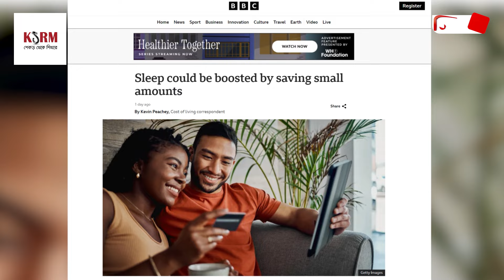টাকা জমালে ঘুম ভালো হবে! Bijoy TV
শরীর এবং মন ভালো রাখতে ঘুমের কোনো বিকল্প নেই। তবে নানা কারণে ঘুম বিভ্রাটে নির্ঘুম রাত কাটাতে হয় অনেককেই। ঘুম নিয়ে এবার চমকপ্রদ এক তথ্য দিয়েছে যুক্তরাজ্যের ব্রিস্টল ইউনিভার্সিটি। তাদের একটি গবেষণা বলছে টাকা জমালে নাকি ঘুম ভালো হয়।
আমাদের দৈনন্দিন জীবনের একটি অংশ জুড়েই থাকে ঘুম। জীবনে খাওয়া দাওয়ার যেমন প্রয়োজনীয়তা রয়েছে তেমনি রয়েছে ঘুমের প্রয়োজনও। একজন মানুষের সুস্থ থাকার জন্যে ঘুম অত্যন্ত গুরুত্বপূর্ণ। এটি আমাদের সুস্থ থাকার পাশাপাশি রোগ প্রতিরোধ ক্ষমতাও বৃদ্ধি করে। তবে আমাদের মধ্যে এমন অনেকেই আছেন যাদের রাতে পর্যাপ্ত ঘুম হয় না। তবে নিয়মিত টাকা জমালে ঘুম ভালো হয় বলে জানিয়েছে একটি গবেষণা।

যুক্তরাজ্যের ব্রিস্টল ইউনিভার্সিটির এই গবেষণায় জানা গেছে, অর্থ সঞ্চয়ের অভ্যাস মানুষকে ভবিষ্যৎ নিয়ে আশাবাদী করে তোলে। এছাড়া সঞ্চয় থাকলে জরুরি প্রয়োজনে অর্থের জন্য বাড়তি দুশ্চিন্তা করতে হয় না। ফলে মনে সন্তুষ্টি থাকে এবং ঘুম ভালো হয়। নিয়মিত টাকা জমালে আর্থিক অবস্থা নিয়ে উদ্বেগ কমে, কোনো বিপদ দেখা দিলে ঋণ নেওয়ার ঝুঁকিতে পড়তে হয় না। তাই কোনো অপ্রত্যাশিত ঘটনা ঘটলেও তা সামলে নেওয়া যায়। আর এসব কারণেই জীবন নিয়ে সন্তুষ্টি বাড়ে।

আন্তর্জাতিক সংবাদমাধ্যম বিবিসি জানিয়েছে, প্রতিমাসে একটি নির্দিষ্ট পরিমাণ অর্থ সঞ্চয়ের অভ্যাস মানুষের মনে অনেকটাই প্রশান্তি এনে দিতে পারে। মানুষ তখন ভবিষ্যৎ নিয়ে অনেক বেশি আশাবাদী হয়ে উঠতে পারে। তাই অল্প পরিমাণে হলেও সবারই নিয়মিত অর্থ সঞ্চয় করা উচিত। নিম্ন আয়ের মানুষের মধ্যে যারা নিয়মিত সঞ্চয় করেন তাদের জীবনে সন্তুষ্টির মাত্রা সঞ্চয় না করা ধনী মানুষের মতোই।
যুক্তরাজ্যের এক জরিপে দেখা গেছে, সে দেশের প্রাপ্তবয়স্কদের মাঝে এক-চতুর্থাংশ মানুষের সঞ্চয় ১০০ পাউন্ডেরও কম। বাড়তি খরচ ও খাদ্যদ্রব্যের আকাশছোঁয়া মূল্যবৃদ্ধির কারণে ইদানীং টাকা সঞ্চয় করা কঠিন হয়ে পড়ছে তাদের জন্য। দাতব্য সংস্থাগুলোর মতে, আয় কম হলেও টাকা জমানোর অভ্যাসটি আর্থিক অবস্থার উন্নতি করে।